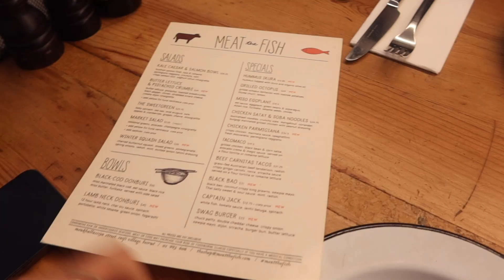WEEKLY VLOG : Sister date , good food and family | ‏أسبوع في حياتي في لبنان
فلوج كل أربعة على الساعة 6 مساءً

I hope you guys enjoyed it l will be posting every Wednesday at 6:00 pm 💜

HOW CUTE IS THE WINTER INTRO !!!
Intro done by the best : a_reeeb on instagram .